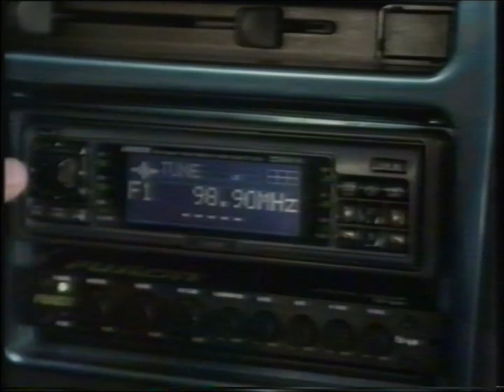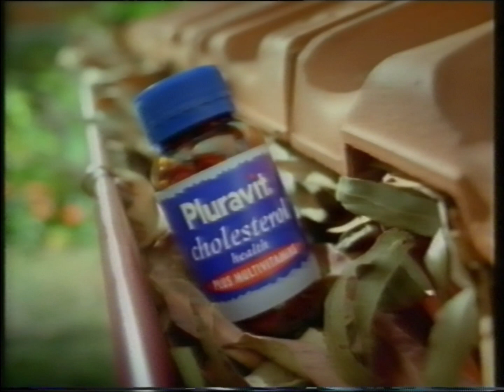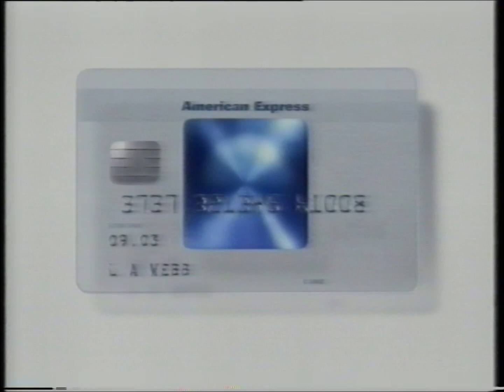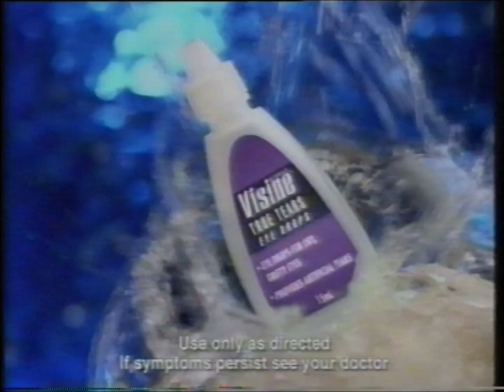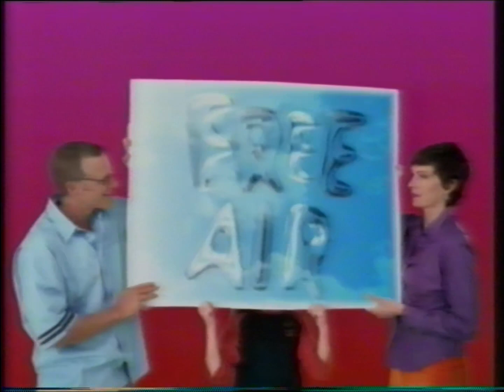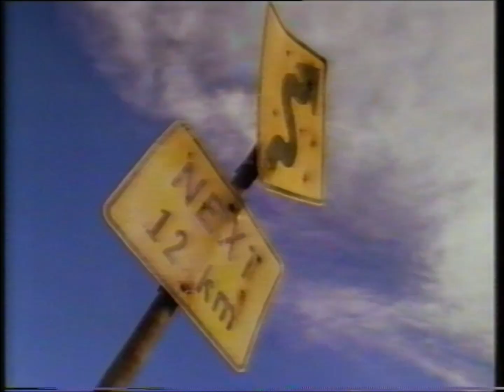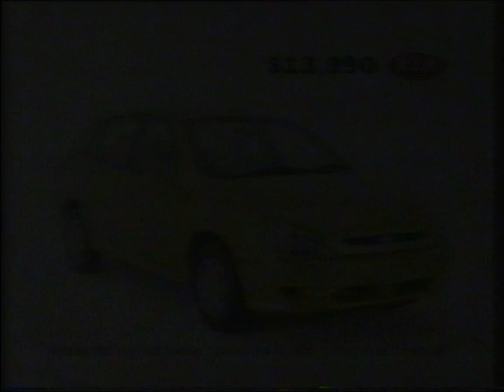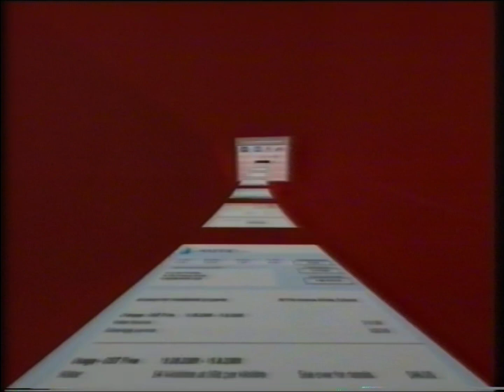7 Melbourne ad compilation (13 Oct 2001)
0:00 Always Greener
0:29 Happiness is Hyundai
1:14 Fa
1:29 Absolute Acoustic Rock
1:44 Australian Open
2:14 Brand Power - Yakult
2:44 MLC
3:14 Forty Winks
3:29 Today Tonight
3:59 Homeloans
4:14 Milton
4:29 McDonald's New Tastes
4:59 Ambi Pur
5:29 Spring Planting Festival
5:59 Harry's Practice
6:14 Surprise Chef
6:29 Pluravit
6:59 Election 2001
7:59 American Express Blue
8:29 Bunnings
8:59 Pauls Collect-a-Cap
9:29 101 Dalmatians
9:39 Seven News update
10:39 Dove Body Milk
10:54 American Express Blue
11:09 Mobil
11:24 The Door Store
11:39 Uncle Tobys Flake Plus
12:09 Enemy of the State
12:24 Fisher & Paykel sponsor
12:34 ident - The One To Watch
12:54 sponsor billboards
13:04 Seven's Saturday movie
13:14 Snow White on video and DVD
13:44 Bunnings
13:59 Where Else But Queensland
14:29 Toyota
14:59 Visine True Tears
15:14 Action Indoor Sports
15:29 Sydney's Lounges & Bedding
15:59 McDonald's Breakfast
16:14 Home and Away
16:44 Forty Winks
17:14 Cats & Dogs
17:29 Kellogg's competition
17:59 Daikin
18:29 Barbie & the Nutcracker
18:44 Toyota
19:14 Tattslotto $15 million Superdraw
19:29 KFC's Family Feast
19:59 Daikin
20:14 Mitre 10
20:29 Always Greener
20:59 Better Homes & Gardens
21:14 The Great Outdoors
21:29 Toyota
21:44 Harvey Norman
22:14 C7's Summer of Sport
22:59 B Mobile
23:14 Commonwealth Bank
23:44 The Man Who Sued God
24:29 Tattslotto Draw
27:14 Bean the Movie
27:29 Income Tax Professionals
27:44 Kia Rio
27:59 Herbal Essences
28:29 Car City
28:43 Fantastic Furniture
29:13 KFC's Wing Drumettes
29:28 Mitsubishi V6 Si
29:58 Rexona
30:28 The Weakest Link competition
30:58 Forty Winks
31:13 McCain Superfries
31:43 Shed 2
32:13 Australia Post
32:43 Toyota
32:58 Froot Loops